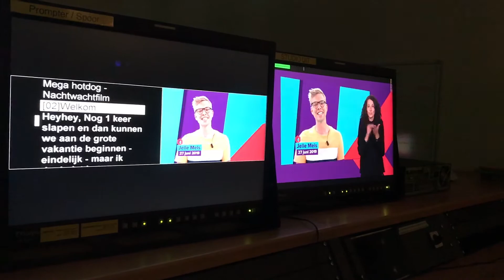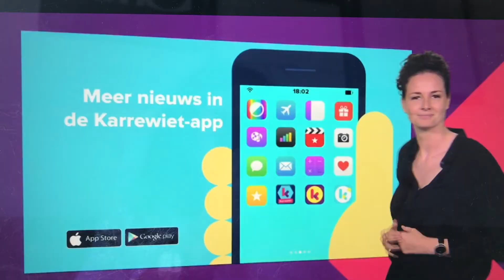7 jaar op VRT - karrewiet